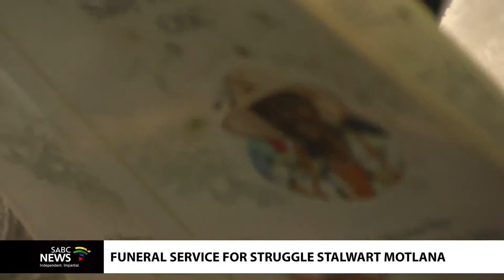Funeral service of the struggle stalwart and anti-apartheid activist Sally Motlana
The memorial service of the struggle stalwart and anti-apartheid activist Sally Motlana is underway in Fourways, Gauteng.
Motlana was the wife of the late well known businessman Doctor and activist Nthatho Motlana.That was the memorial service of the struggle stalwart and anti-apartheid activist Sally Motlana.